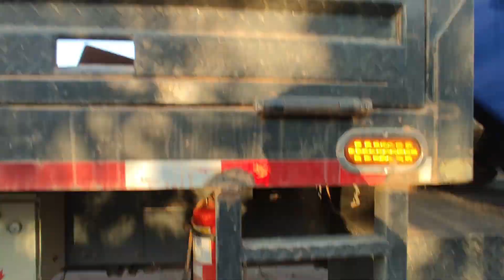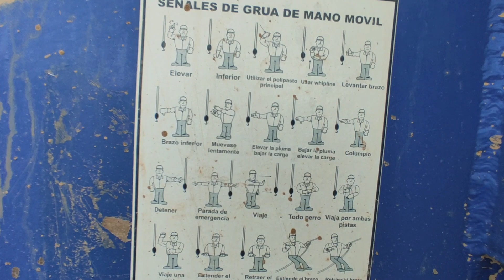Camion Operacion de Izajes de cargas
✅ Si quieres saber mas o te interesa solucionar un problema de Transporte y Logistica CONTACTANOS 👉🏼

 NO ES MAGIA, ES LOGISTICA!